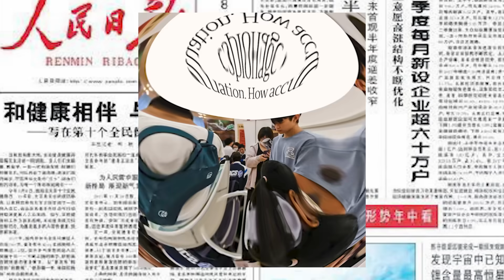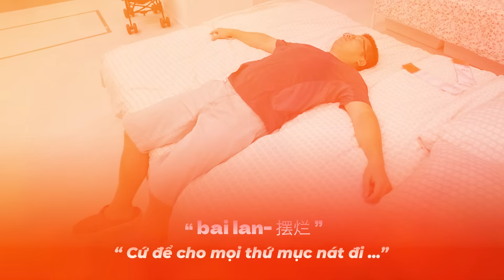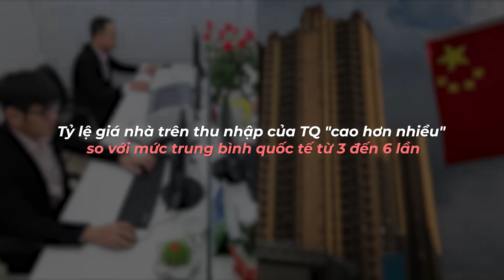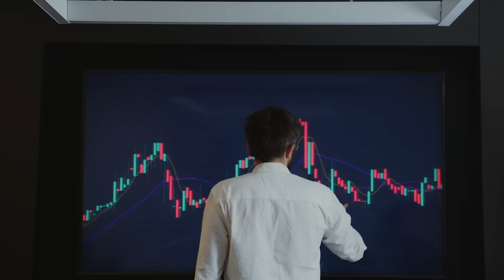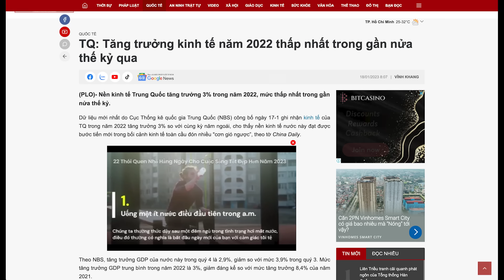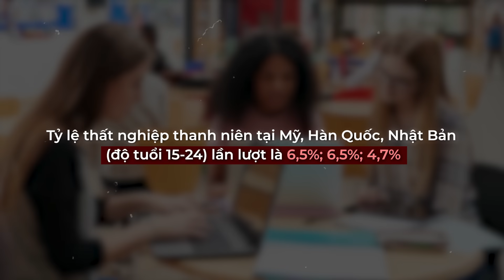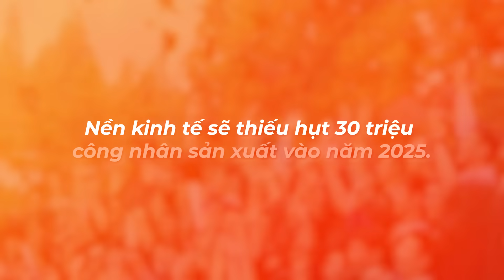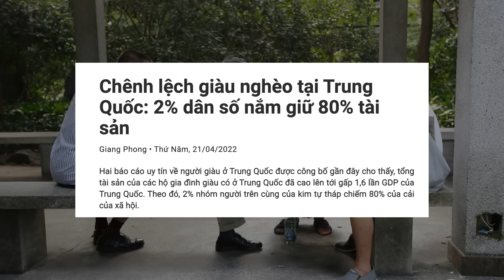Người trẻ Trung Quốc bế tắc ‘ĐỂ MẶC MỌI THỨ MỤC NÁT’ khi nền kinh tế ngày càng khó khăn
+ Cập nhật tin tức đầu tư siêu tốc tại group tele
00:00 Mở đầu
00:49 Giấc mơ bị mục nát
02:03 Giá nhà quá cao
04:23 Nền kinh tế nghẹt thở
05:33 Thừa thầy thiếu thợ
07:00 Hệ quả của bãi lạn